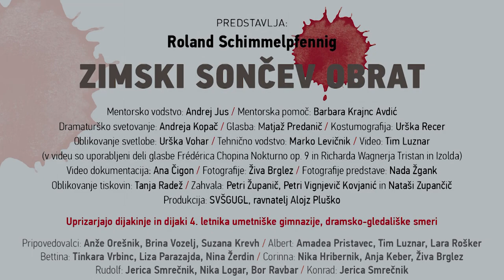Zimsko sončev obrat (trailer), SVŠGUGL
Gledališka uprizoritev Zimski sončev obrat, Roland Schimmelpfennig
Srednja vzgojiteljska šola, gimnazija in umetniška gimnazija Ljubljana

V berlinskem stanovanju živita filmarka Bettina in zgodovinar in pisatelj Albert. Sta izobražena, inteligentna, kreativna, duhovita, imata dober okus in dobri službi ter hčer Marie. Kljub temu sta
nemirna, nezadovoljna, razdražljiva. Neprestano pijeta rdeče vino in jemljeta tablete. V stanovanju imata starinski klavir in ogromno knjig. Nikoli v življenju nista volila konservativne stranke. Naslednji dan bo božični večer in na obisku je Bettinina mati Corinna. Za okni naletava sneg. Sliši se Chopinov Nokturno, op. 9, št. 2. Situacija je mučna, vzdušje napeto. Pri vratih pozvoni. Na pragu je Rudolf – moški, ki ga je Corinna srečala na vlaku in ga povabila na obisk. Rudolf je zdravnik, ki se je vrnil iz Paragvaja. Odlično igra klavir. Albertu se zdi, da je Rudolfov prihod morda le nočna mora … Ime česa je Rudolf?
- Povzeto po besedilu Eve Mahkovic

Mentorsko vodstvo: Andrej Jus / Mentorska pomoč: Barbara Krajnc Avdić / Dramaturško svetovanje: Andreja Kopač / Glasba: Matjaž Predanič / Kostumografija: Urška Recer / Oblikovanje svetlobe: Urška Vohar / Tehnično vodstvo: Marko Levičnik / Video: Tim Luznar / (v videu so uporabljeni deli glasbe Frédérica Chopina Nokturno op. 9 in Richarda Wagnerja Tristan in Izolda)

Video dokumentacija in mentorstvo snemanja dijakov: Ana Čigon /
Fotografije: Živa Brglez / Fotografije predstav: Nada Žgank / Oblikovanje tiskovin: Tanja Radež / Montaža trailerja: Urška DjukićZahvala: Petri Županič, Petri Vignjevič Kovjanić in Nataši Zupančič / Produkcija: SVŠGUGL, ravnatelj Alojz Pluško

igrajo:

Pripovedovalci: Anže Orešnik, Brina Vozelj, Suzana Krevh / Albert: Amadea Pristavec, Tim Luznar, Lara Rošker / Bettina: Tinkara Vrbinc, Liza Parazajda, Nina Žerdin / Corinna: Nika Hribernik, Anja Keber, Živa Brglez / Rudolf: Jerica Smrečnik, Nika Logar, Bor Ravbar / Konrad: Jerica Smrečnik